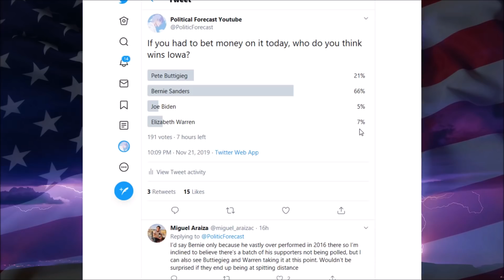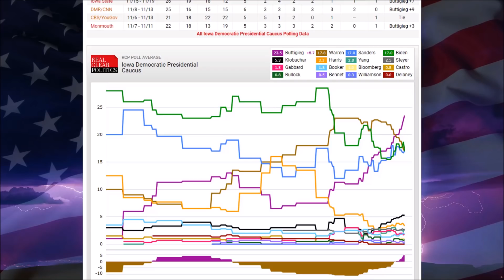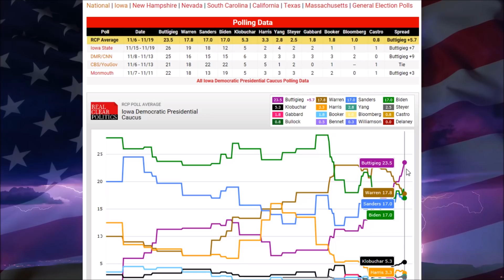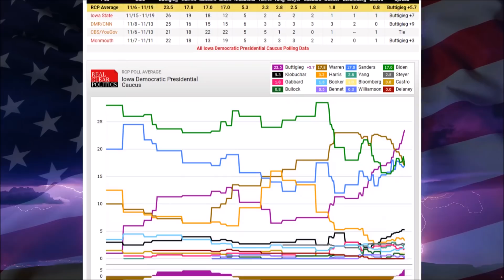Is Pete Buttigieg Going To Win Iowa? Iowa Polls 2020 Democratic Primary - November 2019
Is Mayor Pete Buttigieg Going To Win Iowa? Iowa Polls 2020 Democratic Primary - November 2019 - Democratic National Primary Polls 2020 - November 2019 Democratic Primary Poll - Democratic Primary 2020 Candidates - Democratic Frontrunners 2020 Bernie Sanders, Joe Biden, Elizabeth Warren, Andrew Yang, Kamala Harris, Pete Buttigieg, Michael Bloomberg

Election Predictions - Election Night - 2020 Democratic Candidates - 2020 Presidential Election Polls - Trump vs. Joe Biden, Bernie Sanders, Pete Buttigieg, Kamala Harris, Elizabeth Warren, Beto O'Rourke, Cory Booker, Andrew Yang, Tulsi Gabbard - Who'll Be The 2020 Democratic Presidential Nominee? Will Trump Lose in 2020? Will Trump win in 2020? Will the Democrats win in 2020?

Top 2020 Democratic Candidates in The Polls

1. Joe Biden
2. Bernie Sanders
3. Elizabeth Warren
4. Pete Buttigieg
5. Kamala Harris
6. Andrew Yang
7. Michael Bloomberg
8. Amy Klobuchar
9. Cory Booker
10. Tulsi Gabbard
11. Julian Castro

2020 Democratic Primary Prediction - 2020 Democratic Hopefuls - 2020 Democratic Presidential Candidates - 2020 Democratic Presidential Nominee - In this video I go through Iowa Polls November 2019 Polls